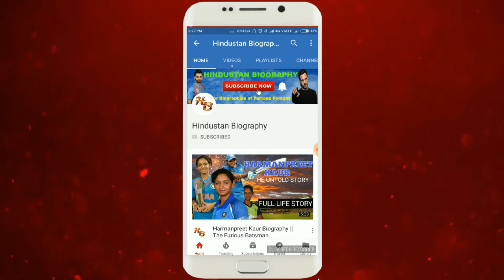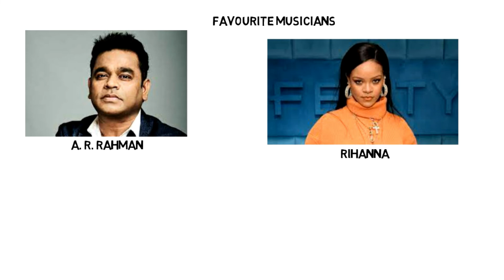Rhea Kapoor Biography | Lifestyle,Life Story,Wiki,Interview,Wedding,Karan Boolani Wife,Husband,Video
RheaKapoor is the daughter of Bollywood star Anil Kapoor and younger sister of actress Sonam Kapoor.